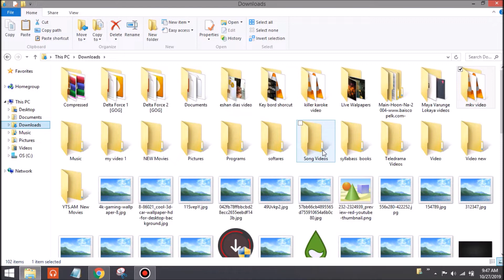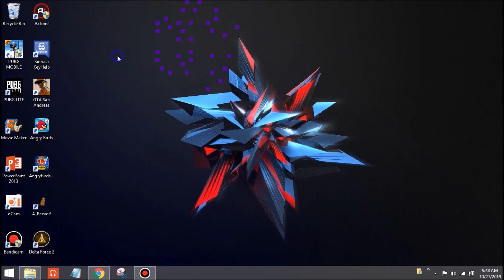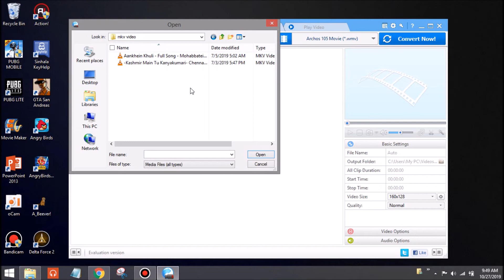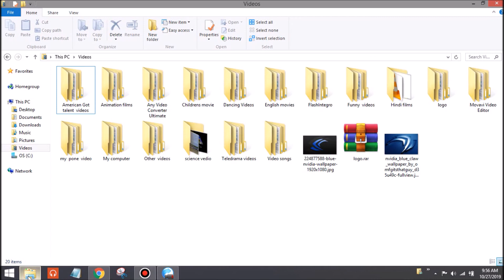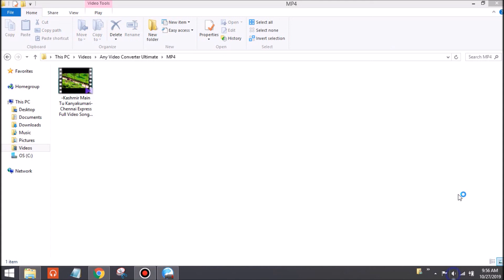HOW MKV AND AVI VIDEO CONVERT MP4 SINHALA MYPC SRI LANKA